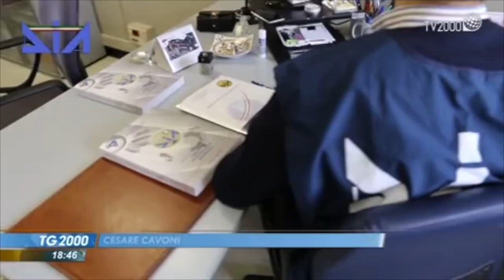Sicurezza. Relazione semestrale della DIA sulle infiltrazioni mafiose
Fonte: TV 2000 - TG TV 2000